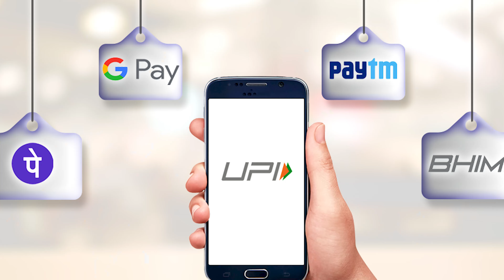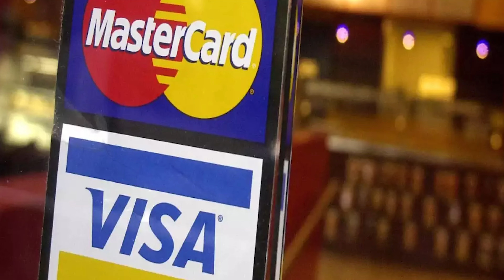Axis లో ఫస్ట్ ఇదే అందరికి ఇస్తారు ! Axis Myzone Rupay Telugu | Best Life Time Free Credit Card 2024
** Other Credit Cards **

2. AXIS Indian Oil Rupay Credit Card

3. Hdfc Tata Neu Rupay Credit Card